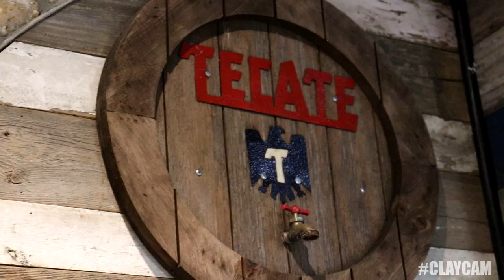FINISHING CONCRETE BULLNOSE AROUND A POOL IS TRICKY